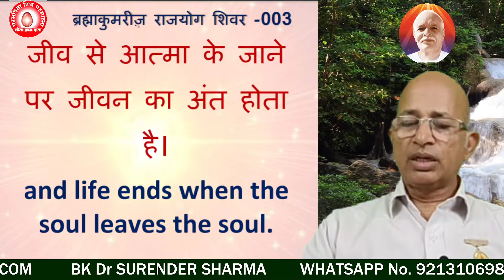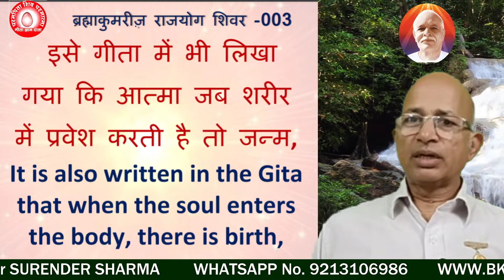ब्रह्माकुमरीज़ राजयोग शिवर -003-7/जीवन किसे कहते हैं? / What is life called?/BK Dr Surender Sharma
Brahma Kumaris Rajayoga Shivar-001/What is Truth? /Definition of Truth/What is Truth?/BK Dr Surender Sharma